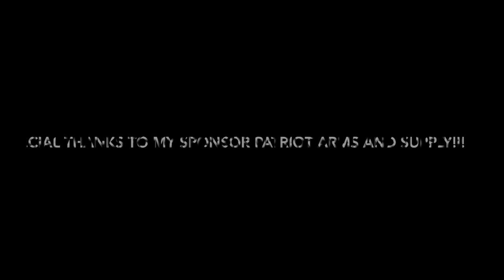Atlanta 3Gun ladies invasion 3/8/2020